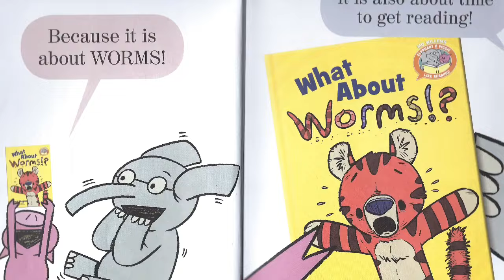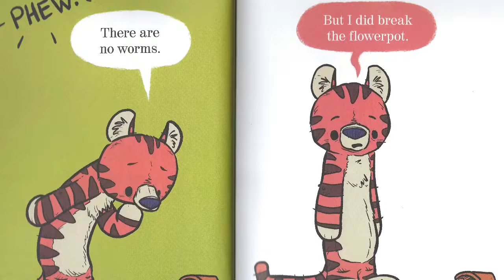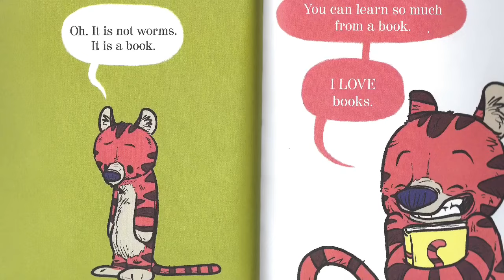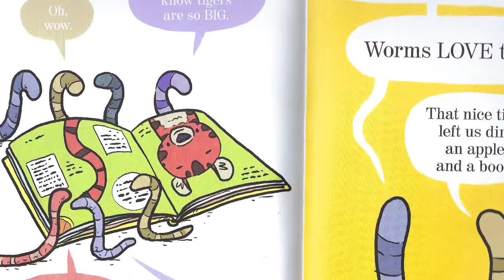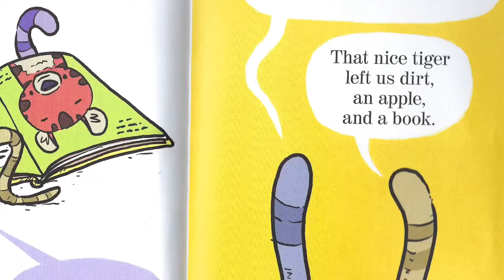What About Worms! by Ryan T. Higgins | An Elephant & Piggie Like Reading! Read Aloud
"What About Worms!?" an Elephant & Piggie Like Reading! book
by Ryan T. Higgins

Tiger is BIG. Tiger is BRAVE. And Tiger is NOT afraid of anything . . . except WORMS!  Are Tiger's worm worries worse than worms?

"What About Worms!?"
Hyperion Books for Children, 2020